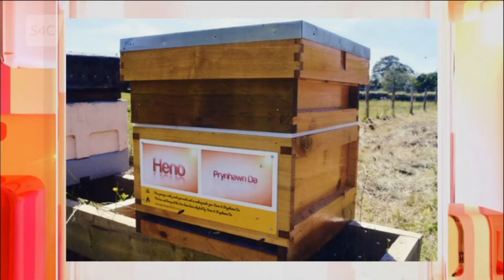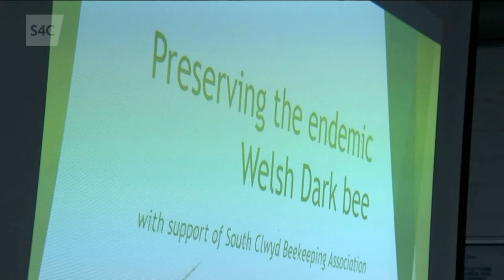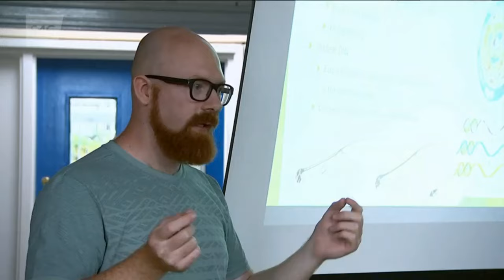Heno - Dylan Elen at South Clwyd Beekeeping Association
S4Cs Heno program come to a South Clwyd Beekeeping Association to speak with members and talk to Dylan Elen about the genetics of the threatened Welsh Dark Bee.